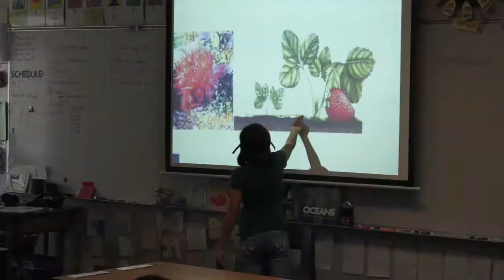Teach STEM using the 5Es